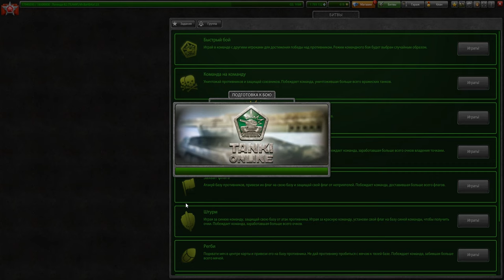ЧТО УБИВАЕТ ИГРУ?РАЗРАБОТЧИКАМ ТАНКОВ ОНЛАЙН ПОРА ЗАДУМАТЬСЯ!КОГДА ОНЛАЙН В ИГРЕ ПЕРЕСТАНЕТ ПАДАТЬ?